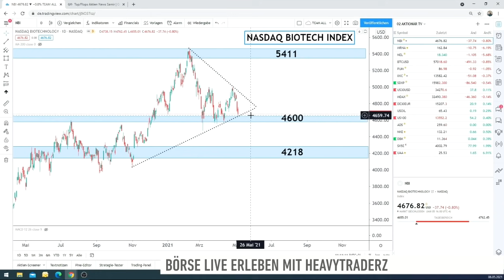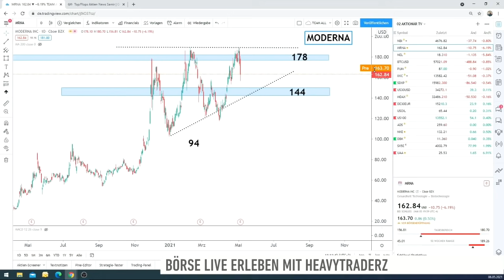Impfstoffaktien auf Talfahrt - BioNTech, Moderna, CureVac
Die Aktien von BioNTech, Moderna, CureVac sind deutlich unter Druck geraten. Schuld sind Pläne der US-Regierung, Patente für die Corona-Impfstoffe auszusetzen. Andreas Wolf von HeavytraderZ hat sich die Lage angesehen und präsentiert einen passenden Trade.